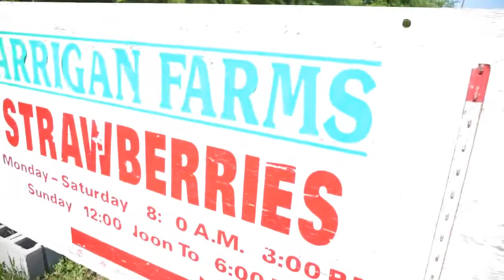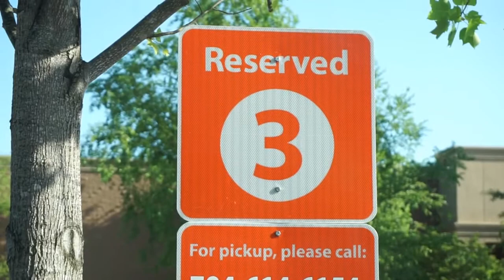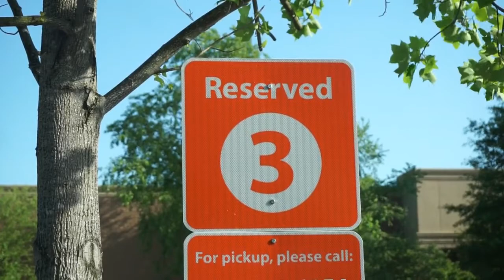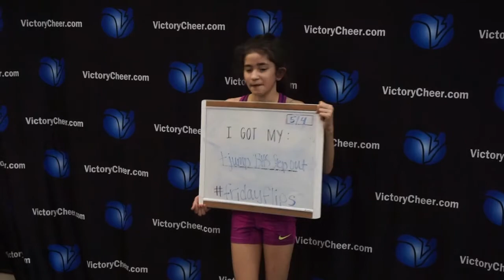Strawberries, Groceries and Private Lessons Oh My 05-04-2018 A Day In The Life Of A Mito Miracle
All she wants is to be a regular kid. She is an All Star Cheerleader, Swimmer, Paleontologist, Geologist, Model, and Philanthropist.

You can send love mail to her at